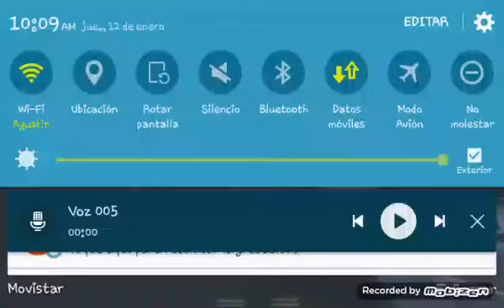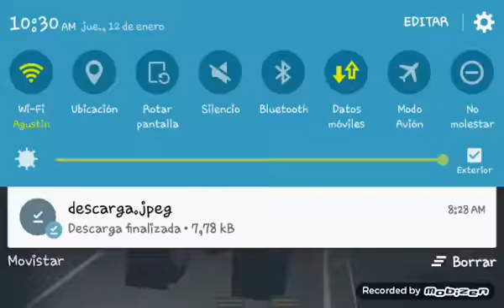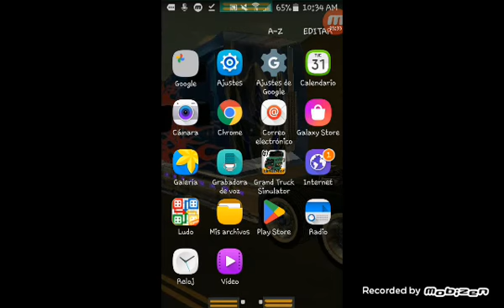Grand truck simulator